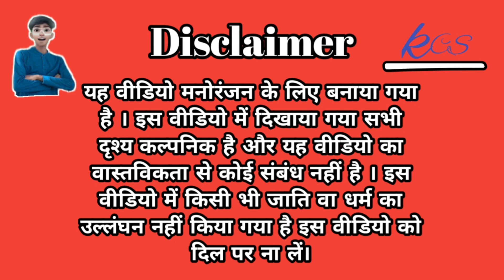बरसात में आम का पेड़ ।। पेड़ खातिर लड़ाई ।। अवधी भाषा में कॉमेडी।। Kaushik comedy show ।।